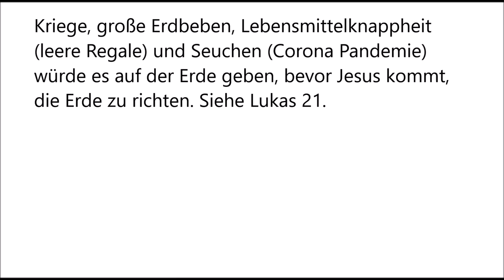Am Anfang war DAS WORT — Mir san mia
So manchen Zahn muss man manchmal dem Konservativen Bayern ziehen, wenn es darum geht, ob er/sie vor Christus oder nach Christus Jesus in der Reihenfolge und Glaube steht!
Weitere Deutsche Sprichwörter und die Erklärung der Bibel zur Wahrheit im Glauben, finden sie auf JW.Org.